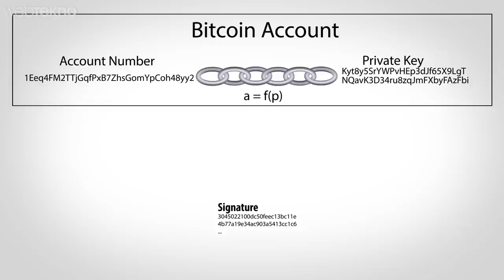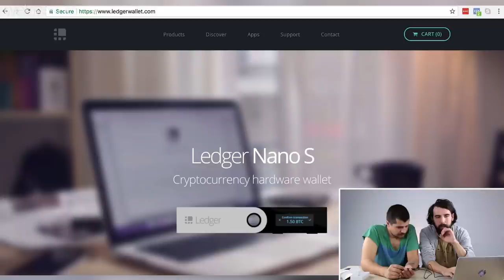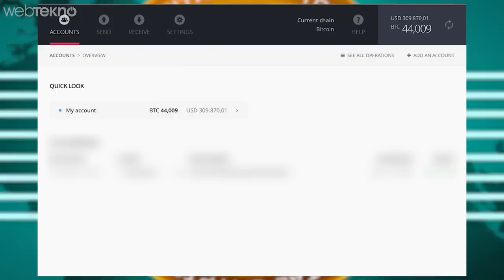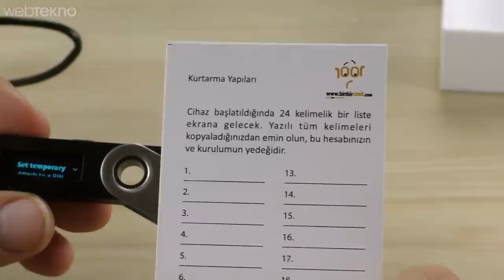2 Milyon Dolarlık BitCoin’i Bir Cüzdana Sığdırdık! (Dolar Çıldırdı! Ameriga Şokta)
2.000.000 $’lık BitCoin’i Sığdırdığımız Cüzdan Elimizde!

Neden offline cüzdan?

Bilgisayarınızın bozulması,hacklenmesi,borsaların hacklenmesi,online wallet’ların ana serverlarının hacklenmesi gibi sebeplerden dolayı,bitcoin ve diğer digital para birimlerinizi korumanın en güvenli yolu offline ve internetten tamamen bağımsız çalışan cüzdanlardır.Kişisel banka kasanızdır.

Ledger Wallet’in diğer cüzdanlardan farkı nedir?

Ledger wallet en basit tabir ile kişesel banka kasasıdır. Offline ortamda sunduğu yazılım alt yapı teknolojisi ile size ait olan private key’leri tamamen offline ortamda 0 risk ile saklar. Diğer online telefon üzerindeki uygulamalar, internet erişimleri sürekli aktif olduğu için yada online ortamda ana server’ları hacklenebildiği için offline cüzdanlara nazaran daha güvensizlerdir.

Cihazı Kaybedersem Ne olur?

Hiç bir endişeye kapılmanıza gerek yok, cihaz kurulumunda belirlediğiniz 24 anahtar kelimeyi yeni bir cihaz alarak restore yaptığınızda bakiyenize ulaşabilirsiniz.(Burada önemli olan 24 anahtar kelimenin kesinlikle iyi not alınması ve kaybedilmemesi)

Kolay bozulur mu?

Yapısı gereği kolay bozulması söz konusu değildir. Ayrıca distribütörü olan binbircesit.com 2 yıl boyunca meydana gelecek donanımsal ve teknik arızalarda cihazınızı yenisi ile birebir değişim sunuyor.

Bozulursa ne olur?

Yeni bir Ledger Wallet alıp anahtar kelimelerinizi geri yükleyerek bakiyenizi restore edebilirsiniz.

Hangi Coin’leri destekliyor ve saklanabiliyor

Sürekli yeni coin’lerin eklenmesi ile birlikte güncel liste web site üzerinde bulunmaktadır ve sürekli güncellenmektedir.

İçinde kaç adet farklı coin aynı anda saklanabilir?

Kapasitesine karşılık gelen ortalama 5 farklı coin’I içinde aynı anda saklıyabilirsiniz.Her 1 Ledger 5 Farklı coin saklanması anlamına geliyor.

Ekranında neleri görebiliyoruz?

Ekranında parolanızı girdikten sonra içinde kurulu olan cüzdanları görebiliyorsunuz ve hangi cüzdana ulaşmak istiyorsanız üzerindeki tuşları aracılığı ile seçim yapabiliyorsunuz.

BitCoin’lerim Kaybolur mu?

Cihaz kurulumunda size verilen 24 anahtar kelimenin içerisinde size ait olan private key’leri saklamakta,bu yüzden tamamen size özel olmakta ve 2. Yada 3.şahış yada server özelinde saklanmamaktadır.Tamamen size özel kişisel bir bankadır.

Virüs bulaşırmı yada hacklenir miyim?

Cihazda işlem yapabilmek için fiziksel düğmeleri kullanarak ve doğrulama işlemi yapmanız gerekir. Bu nedenle bu tarz bir durumun başınıza gelmesi çok zor.